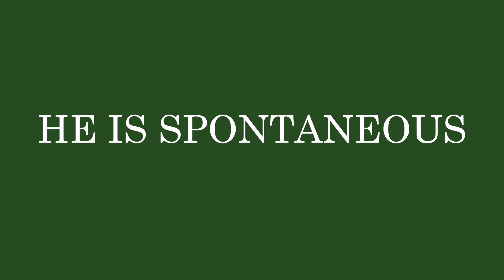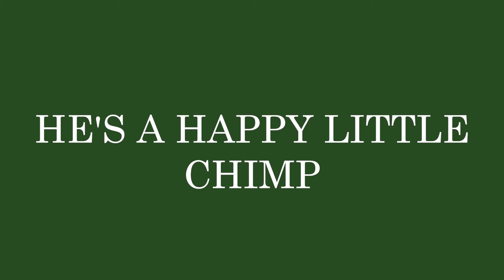Monkey Clay Animation Short (2021)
University Class Project for sound editing and practice